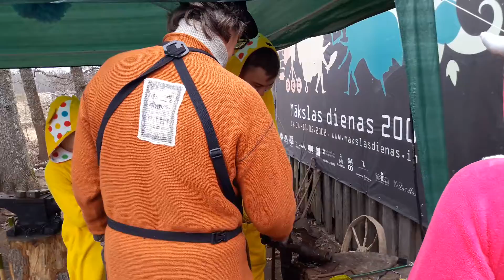Pasākums "Pakaļdzīšanās Lieldienām 2018" kalēja smēdē atpūtas vietā DUDU ligzdas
Pakaļdzīšanās Lieldienām 2018. Atraktīvā Lieldienu komanda loka āķīšus kalēja smēdē. Par naudu varēja arī nokalt kādu monētu. Šāds pasākums notiek katru gadu ap Lieldienu laiku. Akcijā pa Salacgrīvas novada dažādām vietām jāvāc zīmogi, lai pretendētu uz galveno balvu.

Lai sekotu līdzi jaunumiem pieraksties uz DUDU ligzdas kanālu.